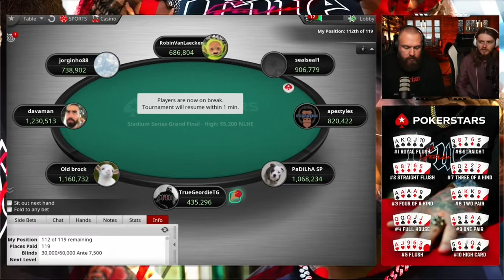Charlie Carrel and True Geordie hit the pocket queens